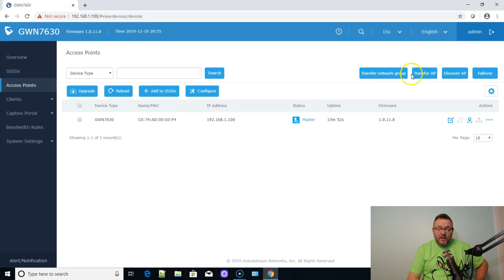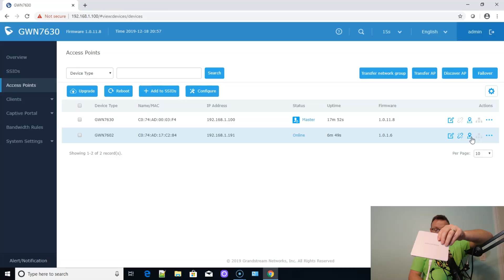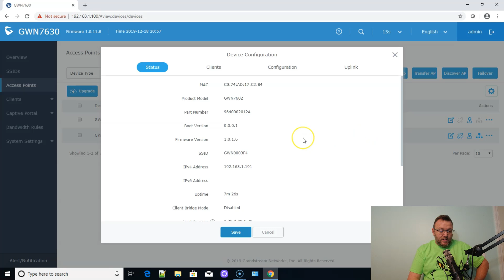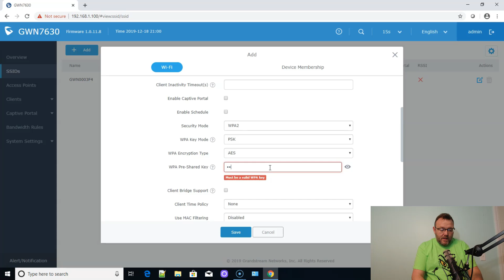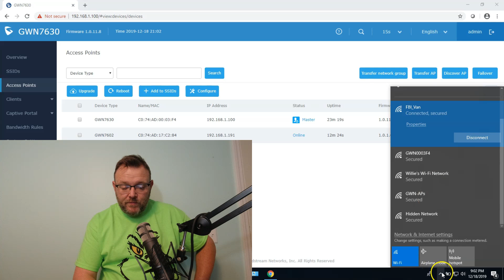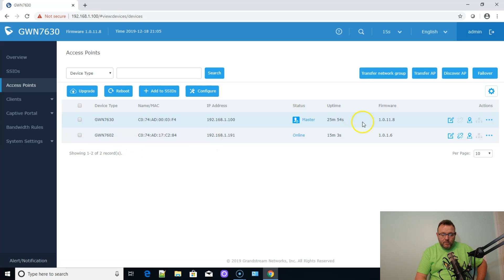GRANDSTREAM ACCESS POINT MANAGEMENT - Manage APs with a Master Access Point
In this quick video I'll show you how easy it is to adopt a Grandstream AP from the Master AP and apply an SSID configuration.  This is the first video as we explore all the Grandstream AP management options!  Thanks Grandstream for sending me the APs!

Thanks to Techie T-Shirt Club for the Internets shirt!  Anyone recognize that graphic?  Thanks Techie T-Shirt Club!